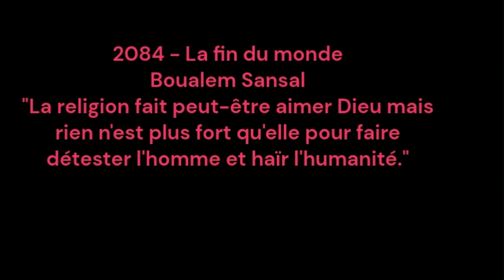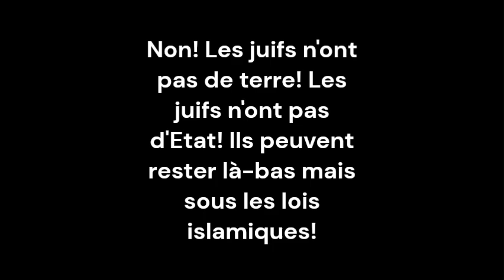Allahu Akbar et le Hamas, ça n'a rien à voir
extraits de plusieurs médias parlant du conflit. Les uns parlent pour dénoncer le lien du Hamas avec l'islam (Allah Akbar, tuer les juifs), les autres  préférant le déni de son caractère religieux et/ou de son caractère terroriste!